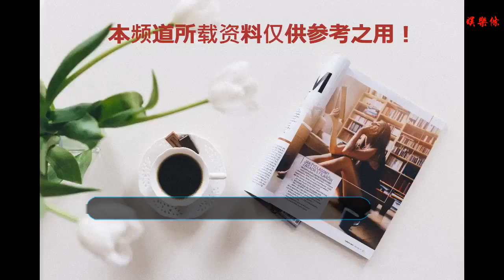樂隊上一秒演奏，下一秒被沖走！印尼海嘯奪走的不止人命，還有這個國家的經濟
谢谢！

    根據印尼抗災署發布的數據，22日發生在印尼巽他海峽的海嘯遇難人數已上升至281人，另外有1016人受傷，57人失蹤。當局稱，救援人員仍未抵達部分地區，預計死傷人數會進一步上升。
    從一些拍攝于23號的災區視頻可以看到，海嘯過后，印尼多地滿目瘡痍。由于火山仍在噴發，目前依然存在海嘯危險。印尼相關部門要求當地居民和游客遠離巽他海峽附近海灘。
    航拍畫面顯示，楠榜省部分海岸地區受到嚴重沖擊。海嘯突如其來，當地居民毫無準備。在一段手機視頻里，視線沿著這條道路向前移動，可以看到道路兩旁成了廢墟，部分建筑被夷為平地，隨處可見瓦礫碎片和廢棄物。
    據央視財經報道，在這次海嘯發生時，一個雅加達知名的流行樂隊正在海灘一個臨時搭建的舞臺上表演，樂隊成員們背向著大海，面對現場的數百名觀眾。在鼓樂齊鳴之時，海嘯突然襲來，將舞臺、音響設備和樂隊成員推向現場觀眾，現場頓時一片混亂。
    突如其來的災難奪走了樂隊一名成員和樂隊經理的生命，樂隊的主唱在海嘯襲擊中幸存下來，他在社交媒體上表示，還有三名樂隊成員和他本人的妻子目前仍舊失蹤。
    印尼已經不是第一次遭受海嘯的襲擊。
    2004年底發生的印度洋大海嘯或許是人們記憶里最深刻的、最可怕的一次海嘯。
    2004年12月26日，印尼蘇門答臘島附近海域發生9.3級強烈地震并引發海嘯。
    海嘯激起的海潮最高超過30米，波及印尼、泰國、緬甸、馬來西亞、印度等多國，甚至影響到索馬里、肯尼亞等東非國家。
    這次大海嘯共造成約29萬人死亡或失蹤、超過100萬人無家可歸。
    而據2011年聯合國國際減災戰略報告，印尼被列為全世界最容易受到海嘯，地震，火山爆發，洪水，山崩，干旱和森林火災災害的國家。
    這簡直就是個多災多難的國家啊！
    根據印尼國家自然災害管理機構負責人表示，印尼2004年至2009年自然災害經濟損失超過百億美元。
    2004年印尼海嘯造成的經濟損失為39萬億盾（約合42.44億美元）。
    2006年的大地震給日惹和中爪哇造成了約27萬億盾（約合29.38億美元）的經濟損失。
    2007年雅加達洪水造成的經濟損失達4.8萬億盾（約合5.22億美元）。
    2009年南蘇門答臘島的地震造成了21.6萬億盾（約合23.50億美元）的損失。
    真是一筆難以想象的損失賬！
    更可怕的損失是，印尼正面臨著外國游客數量下降的前景，這可能是因為總受自熱災害的欺負吧。
    今年5月，印尼旅游部長Arief Yahya在雅加達份對記者說，今年游客人數可能會下降約100萬，可能會影響包括澳大利亞、新加坡、美國和馬來西亞等國游客的旅游計劃。
    此外，巴厘島附近的火山爆發，引發了類似的旅游警告，導致在圣誕節和新年期間，前往巴厘島的游客數量減少了。
    要知道，巴厘島的游客占該國游客總人數的40%以上。
    此外，今年以來，印尼盾累積貶值近9%，東南亞貨幣中表現最差。
    為了阻止印尼盾貶值，自5月中旬以來印尼央行已加息四次，本已使得印尼盾略微止住跌勢，然而，阿根廷比索和土耳其里拉近期的暴跌卻令印尼盾重現跌勢。
    上游新聞綜合自央視財經、北京商報網等